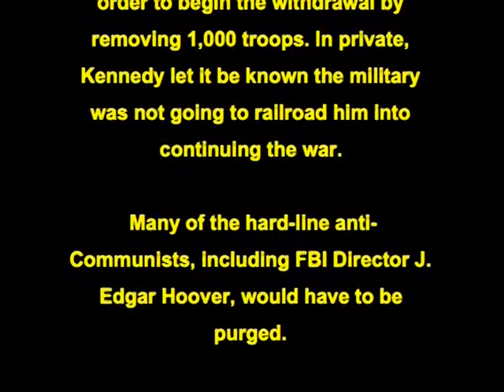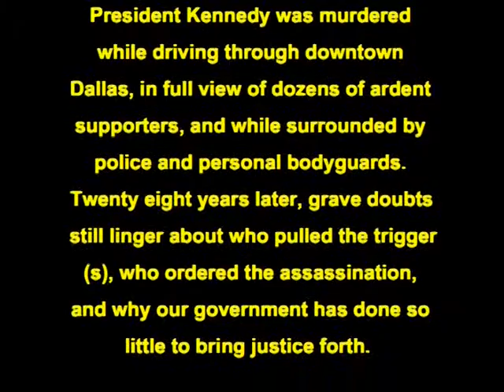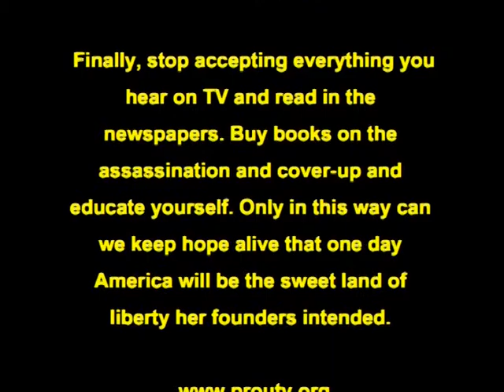Who Killed JFK? Pt 2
JFK assassination Kennedy Lansdale Dallas